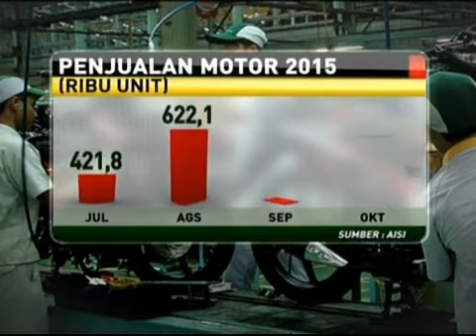Penjualan Mobil Anjlok di Bulan Oktober